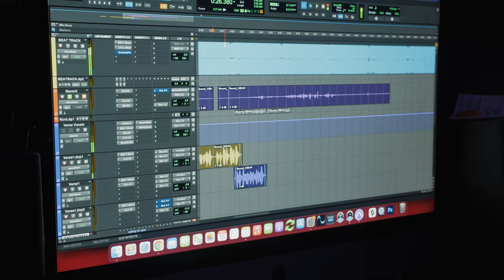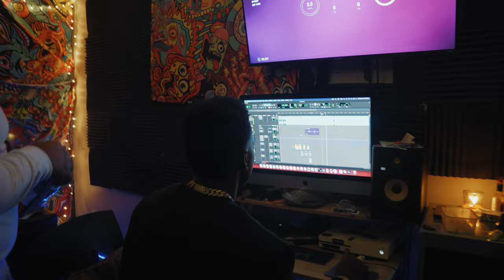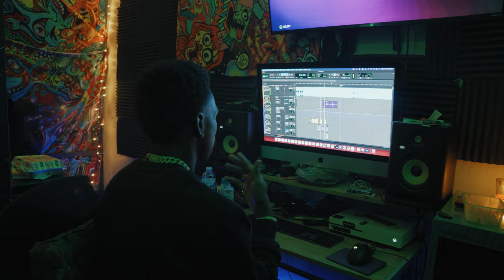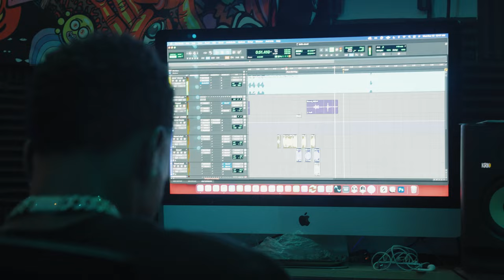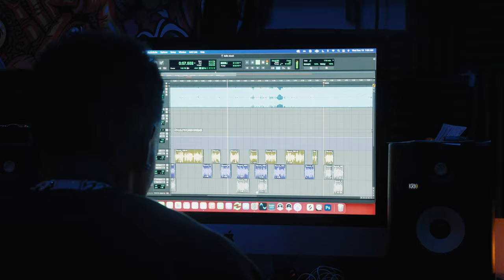Zillionaire Doe - Youngest Boss Mixtape (Studio VLOG)